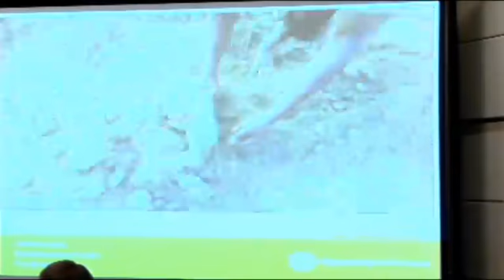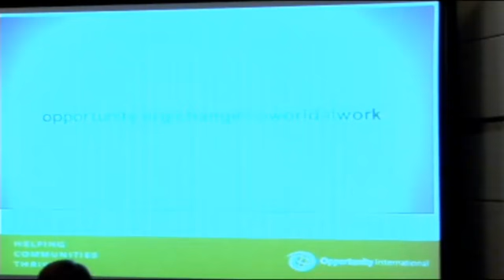CD Engage 20101118